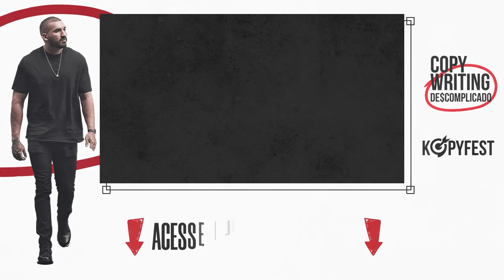Dúvidas Mais Comuns de Copywriting - #23 - Template de Copy Funciona?